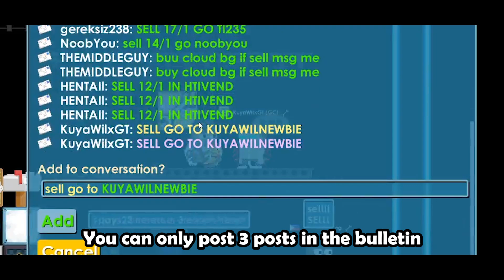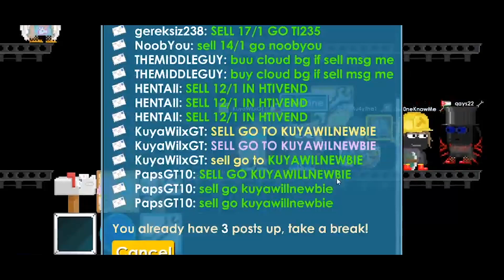GROWTOPIA PROFIT(LAZY) OCTOBER 2020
My profit method this October hope you like it!